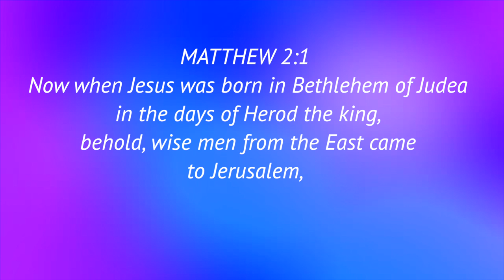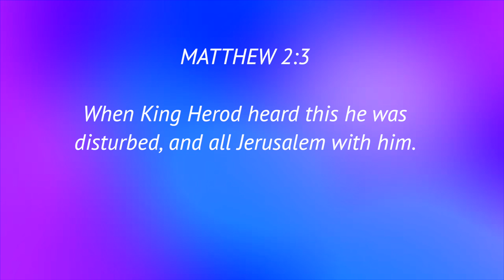Day:17 Today's Diamond - KING HEROD | Heard this he was disturbed?|Daily Diamonds2.0 With APPU UNCLE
Dec 18 | Christmas Special | MATT 2: 1 | Day:17 Today's Diamond - KING HEROD | Heard this he was disturbed?|Daily Diamonds2.0 With APPU UNCLE

With your support we will try to bring the word in a more lively and creative